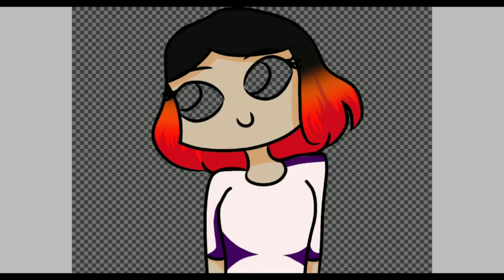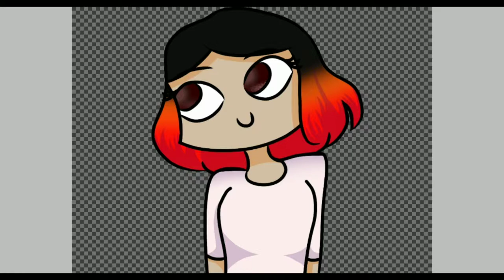un speedpaint rápido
Hola personas con mucho tiempo libre

2 videos en un dia.Nao¿Estas emferma?
No,solo tengo lugar en mí celular
WOOW

💮🌸💮🌸💮 Extra 🌸💮🌸💮🌸

Editor
PowerDirector

Miniatura
Kinemaster, aún que no se use para eso

Aplicación de dibujo
Ibispaint x